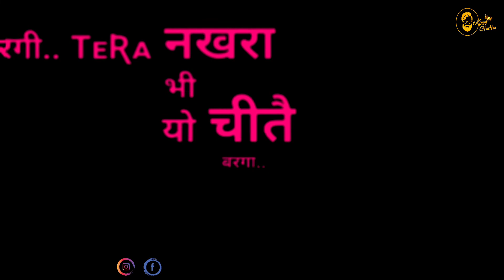Afeem Mohit Sharma Latest haryanvi song status with black background Black Screen whatsapp status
BATTITUDEWHATSAPPSTATUS

videos 2020

Black backgroun

2020 All status Black screen New Haryanvi status Black screen Best Haryanvi status Black screen Hit Haryanvi status Black screen

blackbackgroundHaryanvistatus Videos